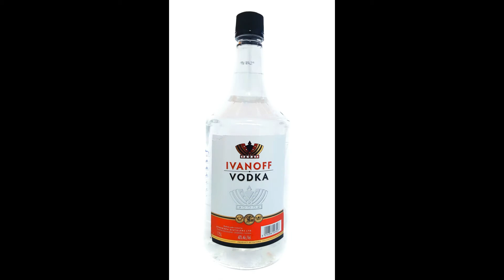MEJORES TONIFICANTES DE PIEL, EFECTO INMEDIATO, IMPERDIBLE